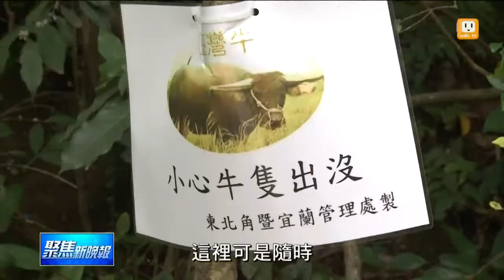【2013.09.19】初秋小旅行 宜蘭草嶺賞芒花 -udn tv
台灣是個十分適合遊覽的地方，每個季節都有特殊的風味，而在秋天應該要看些什麼呢？接下來我們要帶您去草嶺古道，這個過去台北和宜蘭的連結道路，現在雖然不再是交通要道，不過美麗的自然風景絕對值得您去走走，而一年一度的芒花花季也已經展開了。完整內容 , FB , Twitter , G+